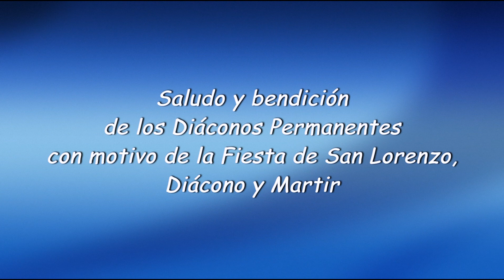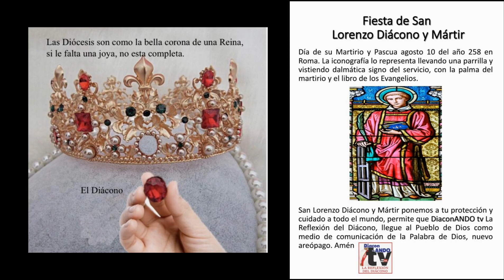San Lorenzo Diácono, Saludo y bendición de los diácono del mundo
En la fiesta de San Lorenzo, diácono y mártir, Diáconos de todo el mundo nos envían un saludo especial y la bendición para toda la comunidad